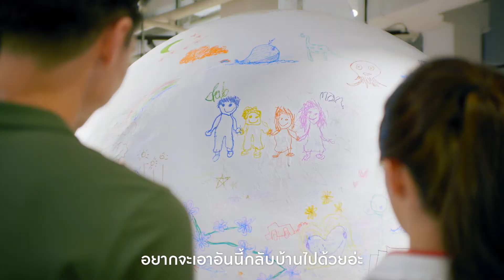The Mall M Store